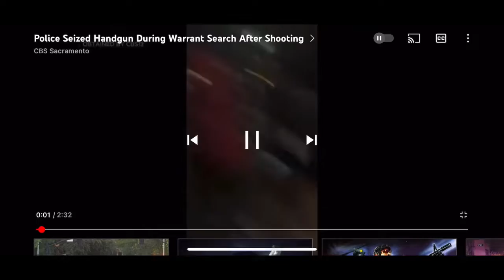Exposed police placing gun at the crime scene.